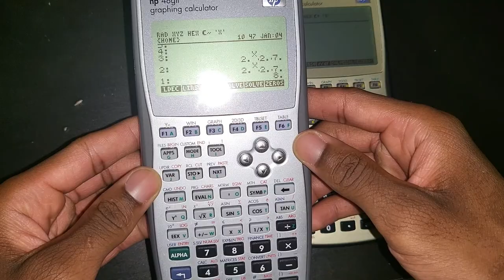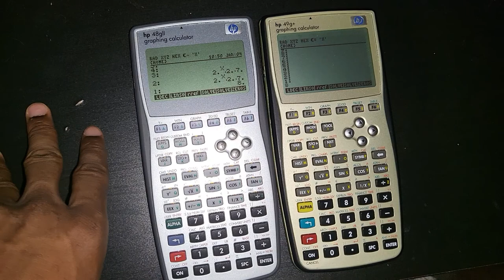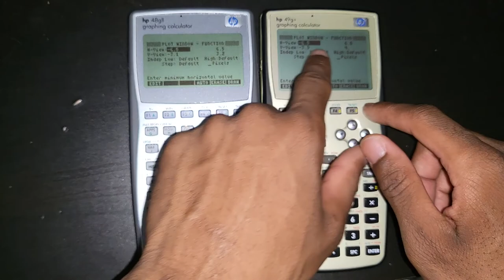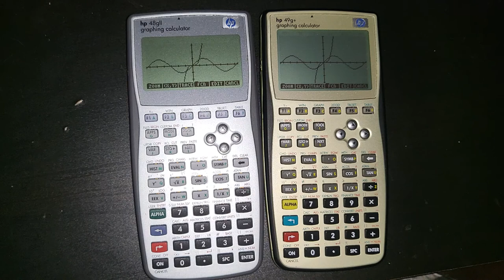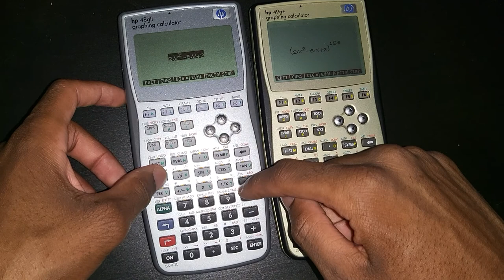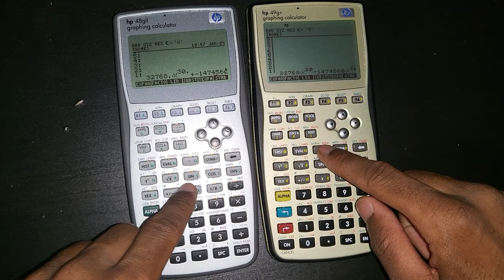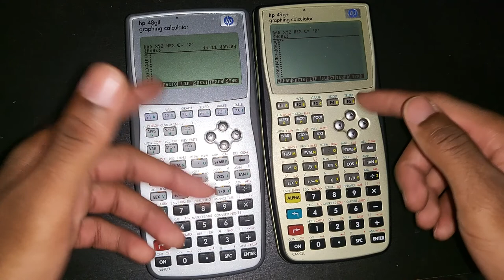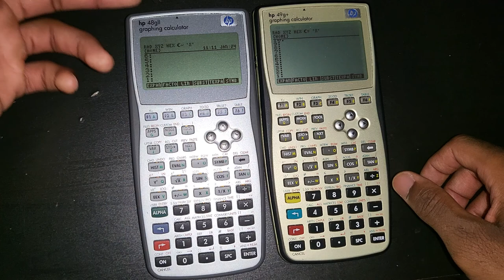HP 48gII Mini Review VS HP 49g+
The 2007 model also has a RS232 serial port alongside a mini USB B port. The 2003 model only has a mini USB B port.